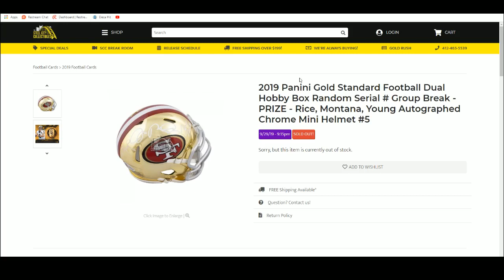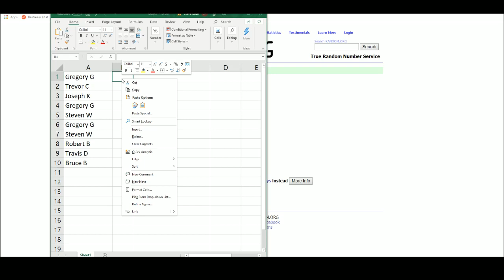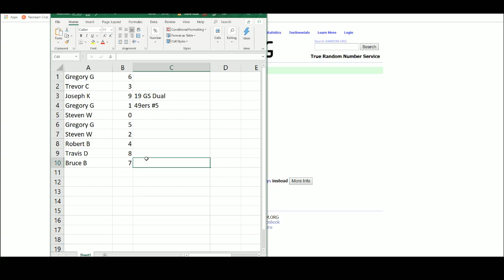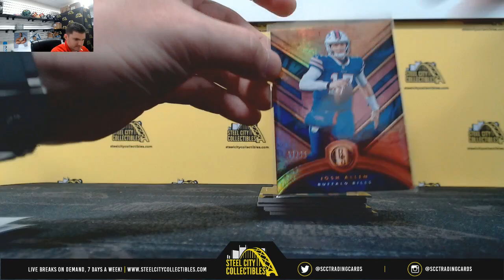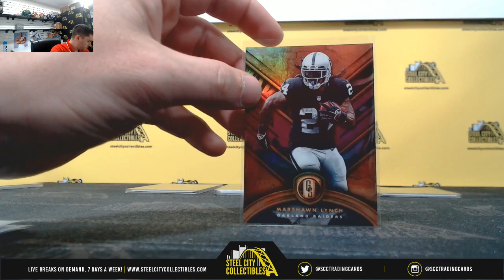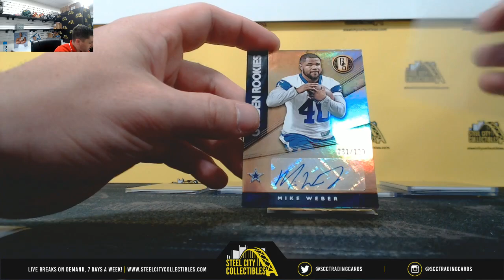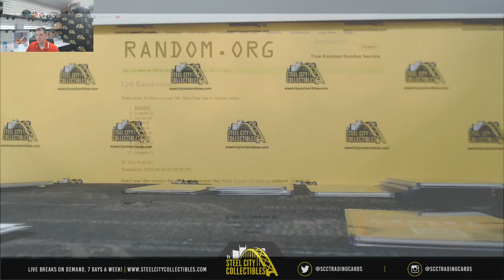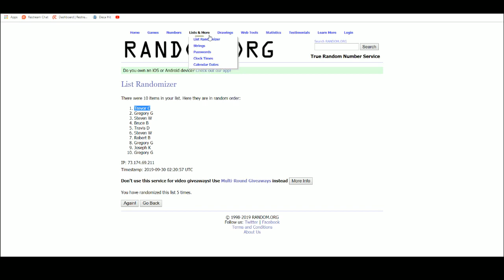2019 Gold Standard Dual - Rice, Young, Montana Chrome Mini #5